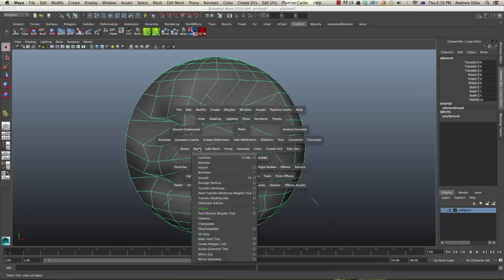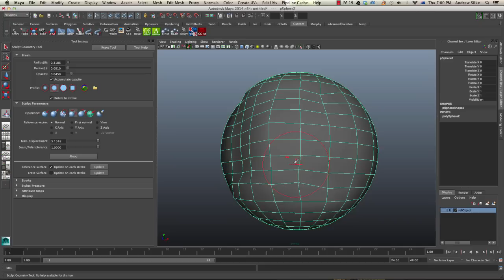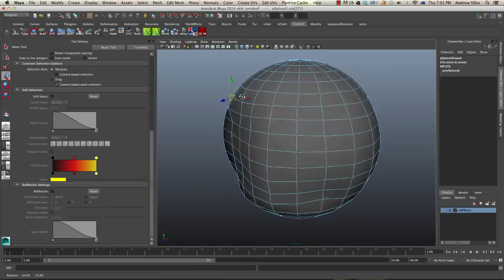Maya: Relaxing and Smoothing with the Sculpt Polygon Tool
The Smooth and Relax features of the sculpt geometry tool can help to relax our verts.

The Sculpt Geometry window is found here..
Polygon Menu - Mesh - Sculpt Geometry Tool (options)
hotkey = shift p (only my hotkeys)

size the brush = b
strength of the brush = m

Smooth mode can be accessed by holding shift at any time.

Smooth will suck into the mesh if rounded.
Relax will attempt to maintain volume.

Software: Maya 2014